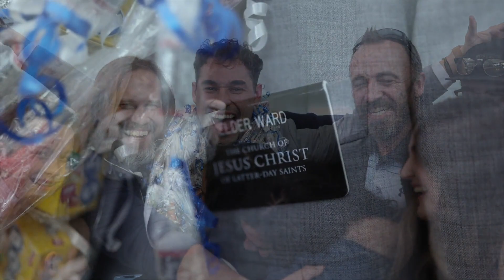Jace Ward LDS Missionary Homecoming